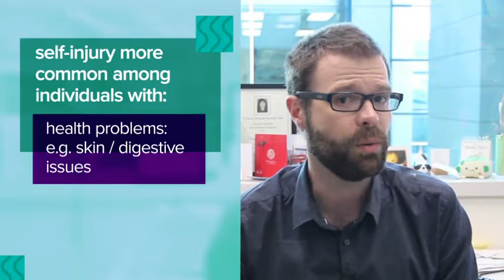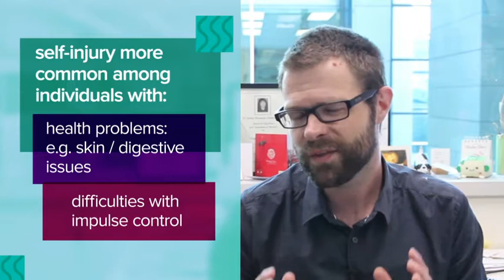60SecondScience_Self-Injurious Behaviour and Autism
This weeks 60SecondScience discusses the topic of self injurious behaviour and ASD.
A link to the article discussed in the video is